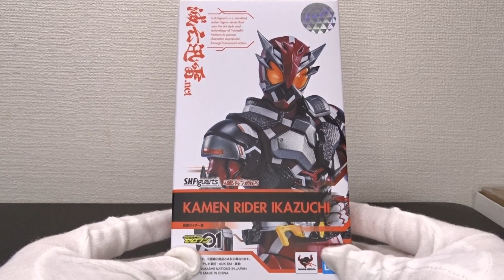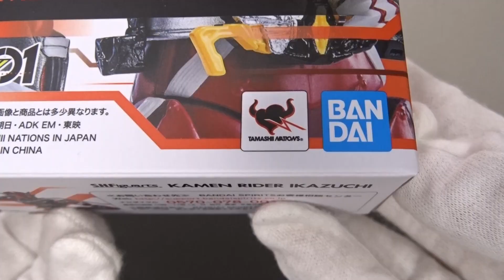S.H.Figuarts 仮面ライダー雷 ついに滅亡迅雷が揃った！ヴァルクサーベル付属 レビュー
■ジョンと鮫次郎グッズ■
大きいトートバッグや可愛いTシャツ発売中です。

■再生リスト■
玩具レビュー

KAMEN RIDER REVICE
Zenkaiger Zenkai juran Gaoon Magine Vroon